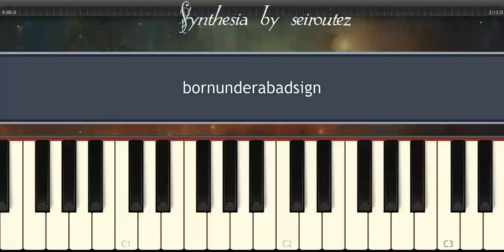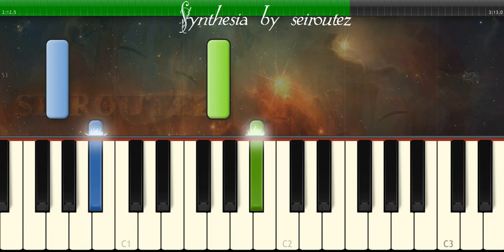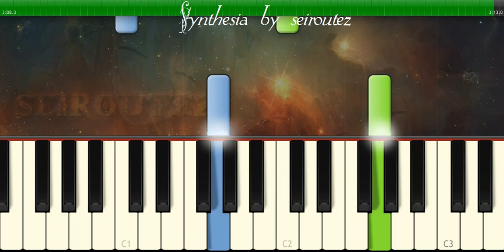[Synthesia][MIDI] bornunderabadsign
[Synthesia][MIDI]